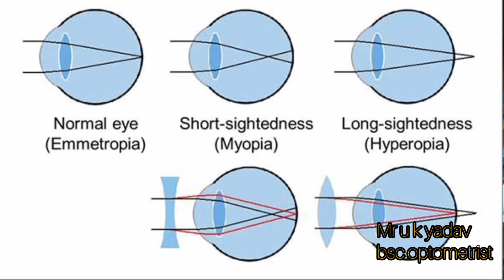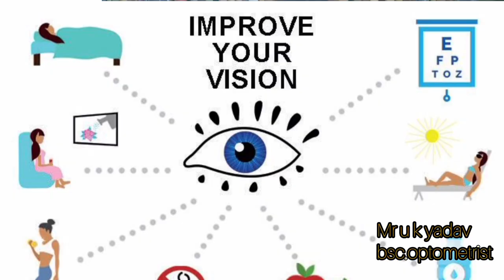चश्मे से पाना है परमानेंट छुटकारा तो रोज के रूटीन में शामिल करें ये 5 घरेलू उपाय bye bye chashma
How To Remove Spectacles in One Month

your query
 How can I remove my spectacles permanently
How can I improve my eyesight by 1 in a month
Can I reduce my eye power
How do I permanently remove my eye number
Can glasses be removed naturally